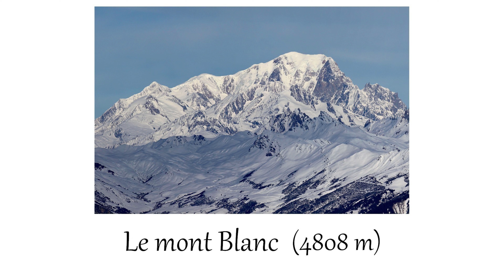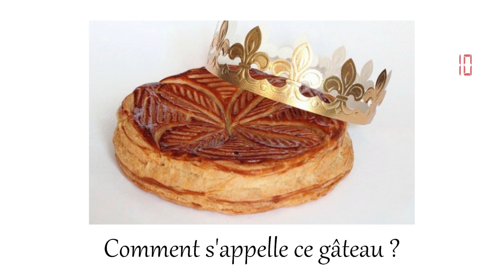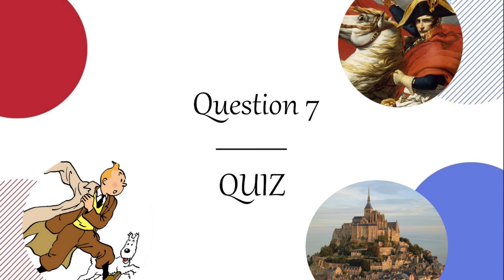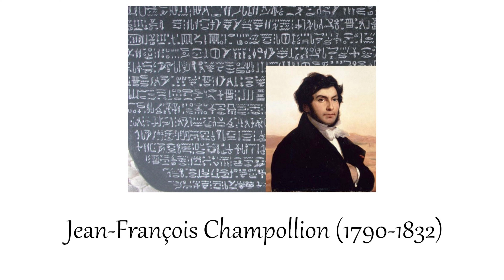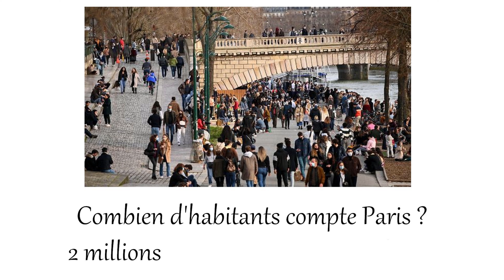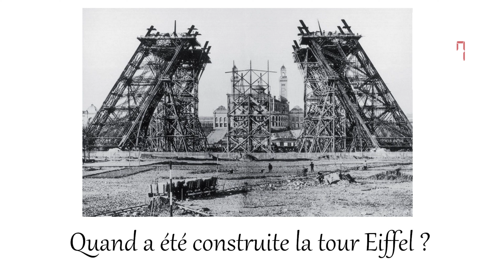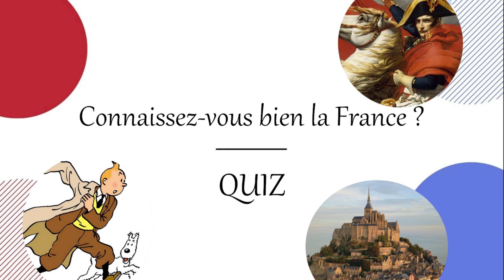Quiz France - How much do you know about France ?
Test your knowledge of France and French culture with this quiz.
You have 12 questions, and 10 seconds to answer.
Bonne chance !